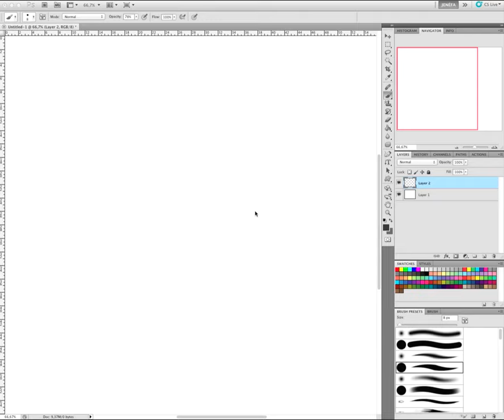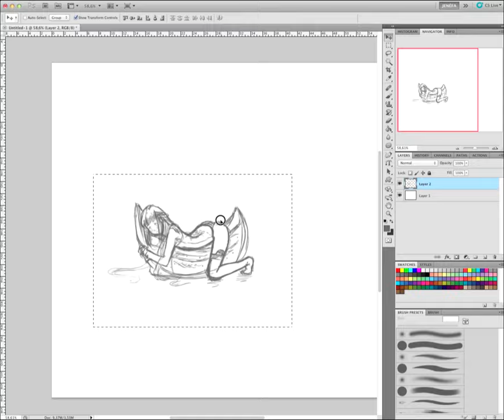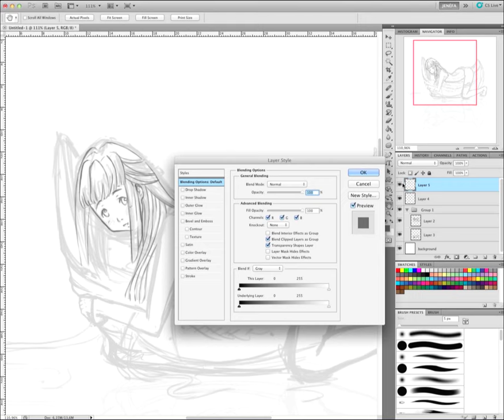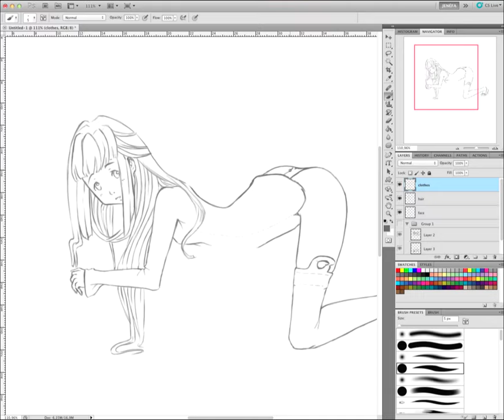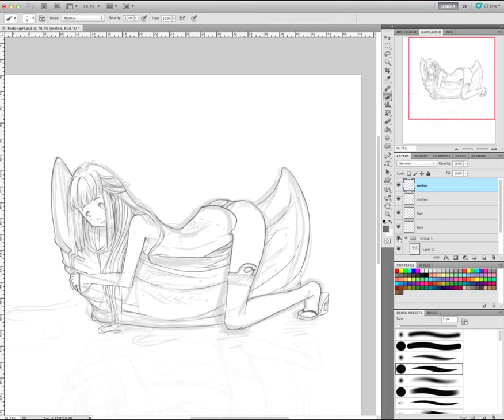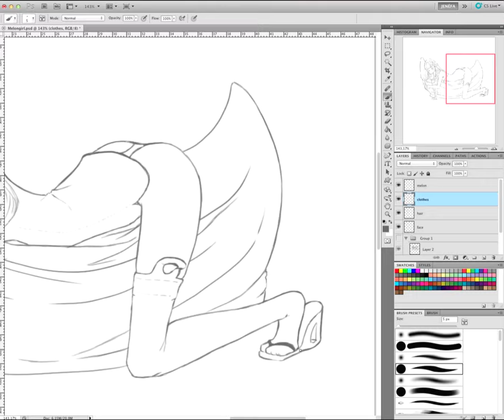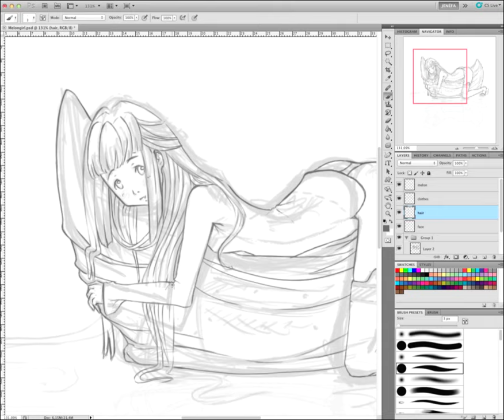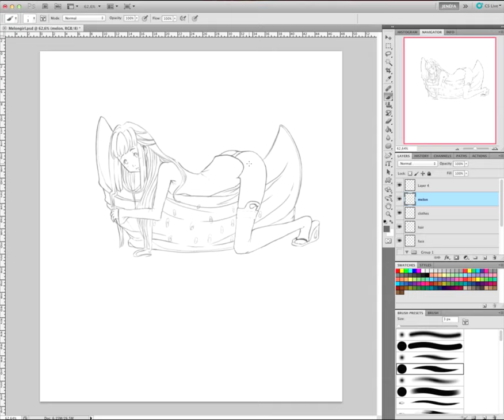speed paint with Photoshop: watermelon pillow (1/2)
Title: watermelon pillow
Realtime: 2h 20min.